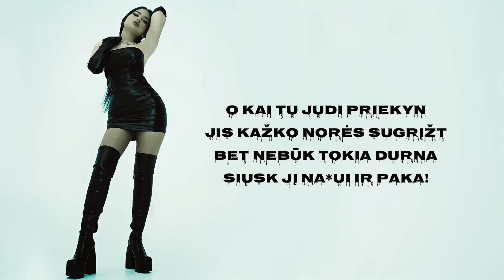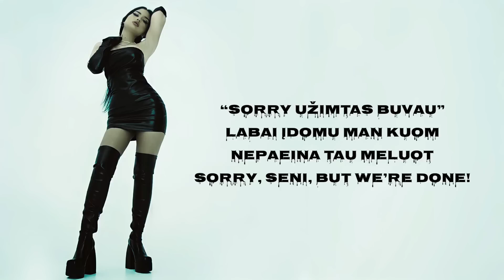Gerda Biel - Bernai (Lyrics Video)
mix - Keanu studios
beat - dvbs